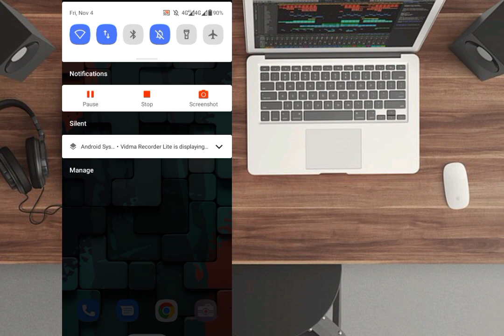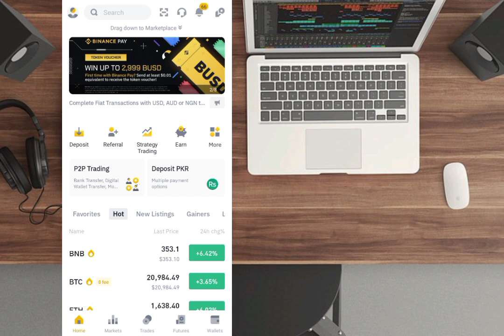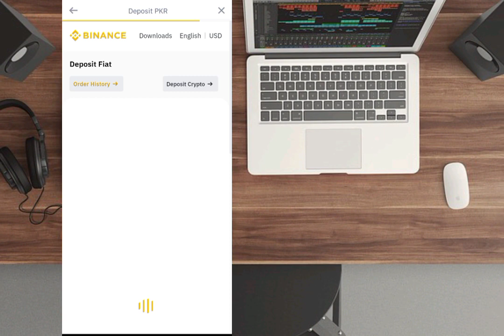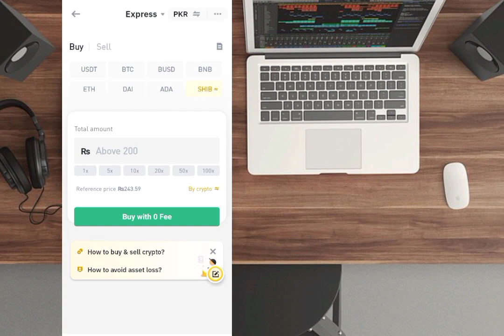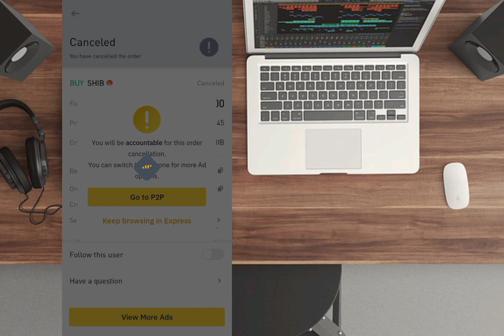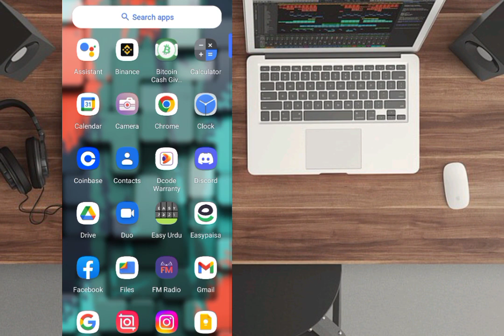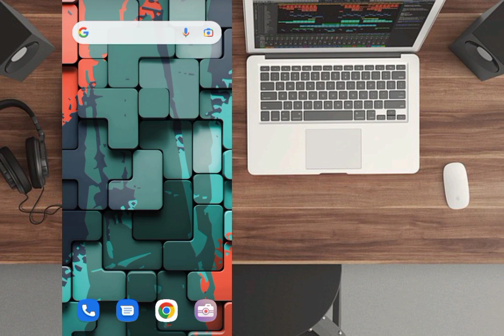Now Buy Cryptocurrency from 200 Rupees | if you don't Believe Watch the Video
Earn up to 40% commission on every trade across Binance Spot, Futures, and Pool.

Your friend SULEMAN SAEED has invited you to become a part of Easypaisa family. Register on the easypaisa app to earn Rs.100 upfront reward and win a reward for your buddy as well!